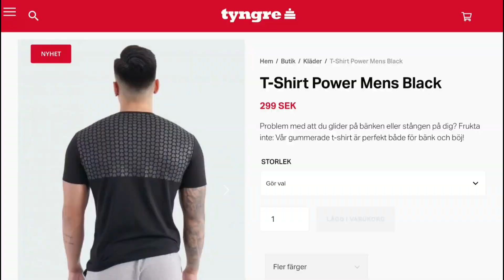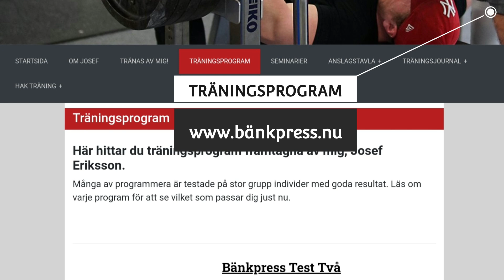187,5 kg x 11 & reps på +200 kg i Bänkpress (210521)